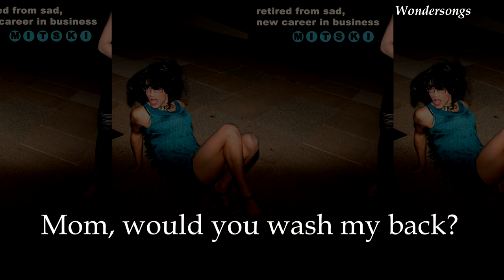Class of 2013 - Mitski (Lyrics)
As brief as great. Hope you all like it. :-)

Lyrics for Class 0f 2013, perfomed by  Mitski.
Track #09 in the album Retired From Sad, New Career In Business released in August 2013.

Lyrics:
Mom, I'm tired
Can I sleep in your house tonight?
Mom, is it alright
If I stay for a year or two?

Mom, I'll be quiet
It would be just to sleep at night
And I'll leave once I figure out
How to pay for my own life too

Mom, would you wash my back?
This once, and then we can forget
And I'll leave what I'm chasing
For the other girls to pursue

Mom, am I still young?
Can I dream for a few months more?